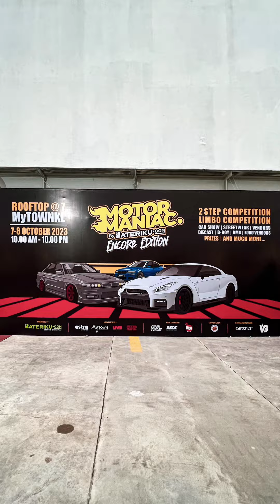2023 Motor Maniac Encore Edition Slideshow video